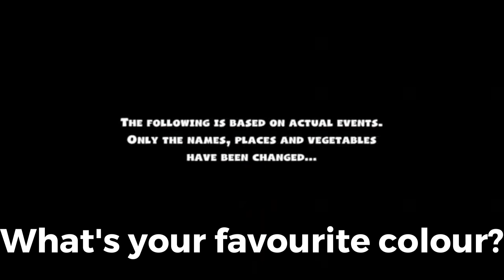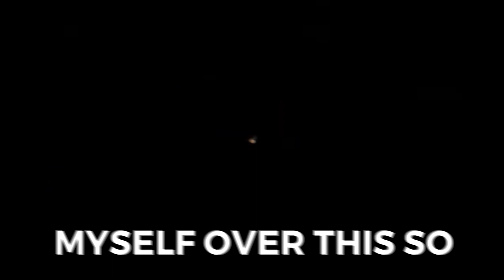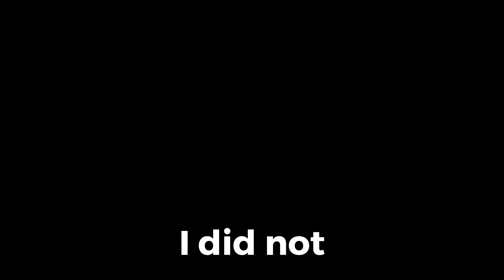I suck at overcooked 2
overcookd vid
In today's video, I played overcooked with Trevor and his brother Tricky! Both of them know how to play the game... I don't.

Songs Used in the Video:
Donut County OST - Quack Anthem
Patuwik - Can I forget about you?